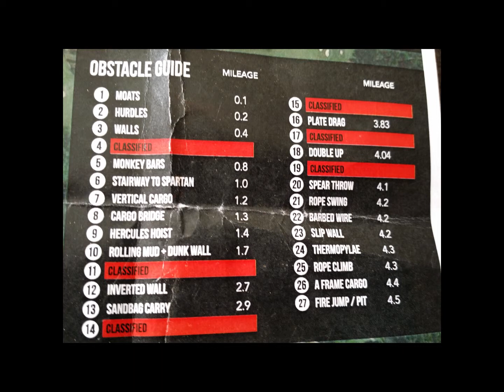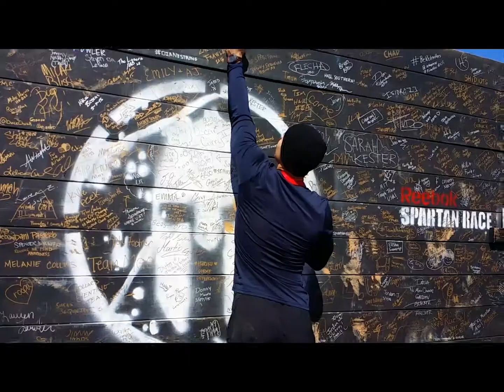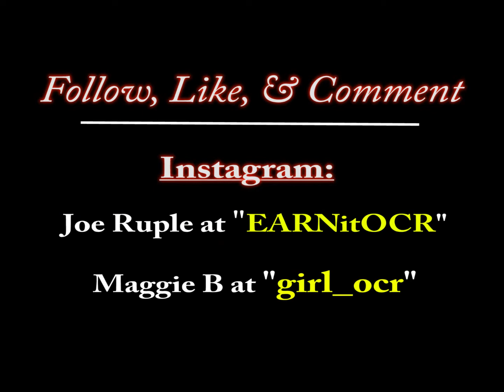2015 Atlanta Spartan Sprint RACEDAY EARNitOCR with Joe Ruple Episode 8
Finally, here is the 2015 Atlanta Spartan Sprint with Joe Ruple
(Episode 8). On March 7th, I competed in the 10am Open Group; having
only one goal in mind. And that was to qualify for the OCR
Championships in Ohio, in October; by coming in the Top 20 in my Age
Group. Understand that just 10 months ago, I completed my first Spartan
Race in Tuxedo, NY; with an embarrasing 1,140th Place Overall. Since
then, I have dedicated my athletic life to a long term goal of becoming
an Elite Podium Finisher. A lot of hard work has been put in over the
past months; and I have completed 4 Spartans since that dreadful first
race (each with significant improvement). Can I fulfill my goal in
Atlanta? Can I qualify? Let's See!!